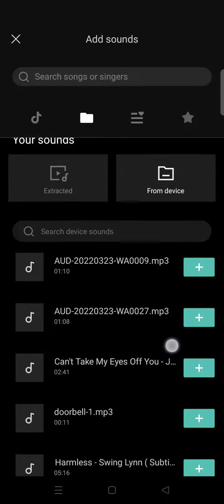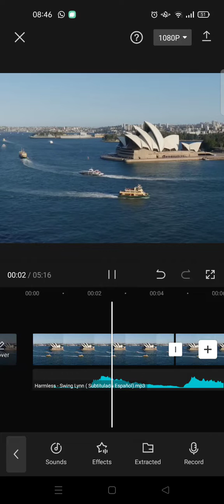How to Add Your Own Audio on Capcut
This is how to add audio from your own device to Capcut